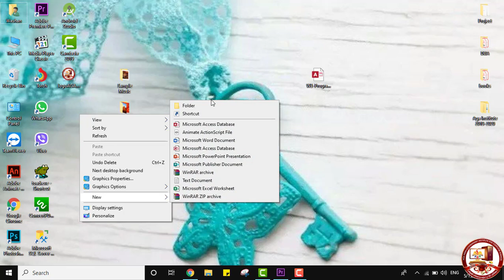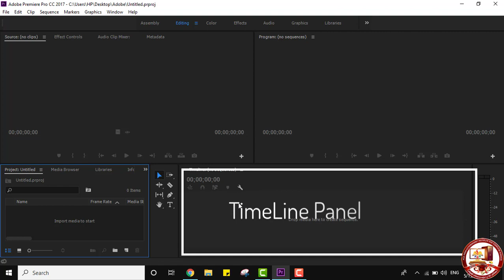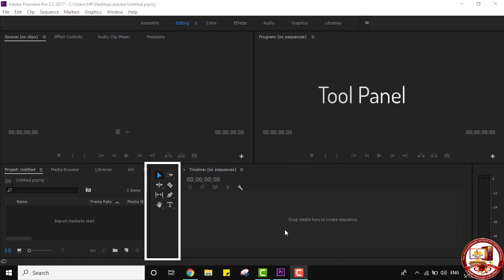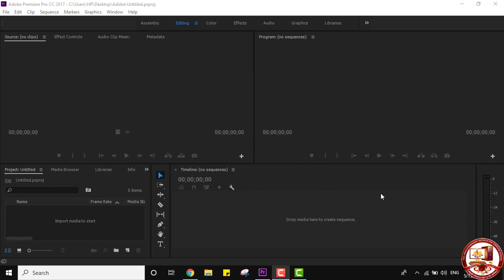Adobe Premiere CC - Second Stage 1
Adobe Premiere CC Getting start